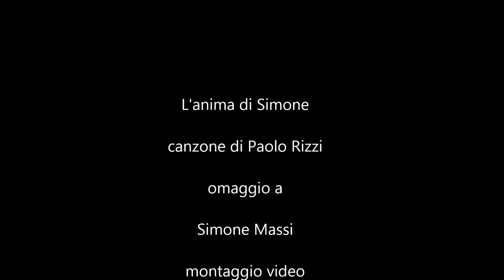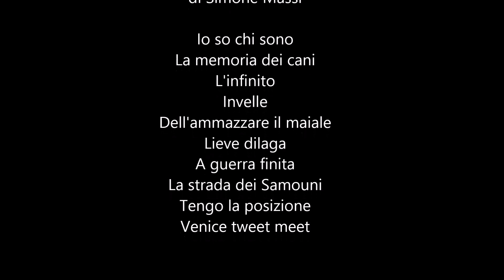L'anima-zione di Simone Massi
Da anni ho scoperto i bellissimi cortometraggi fatti a mano da Simone Massi.Pochissimi disegnatori mi hanno affascinato così. Ora sono in attesa che in sala venga distribuito il suo primo film lungo " Invelle" che non ho potuto vedere al festival di Venezia 2023. Simone aveva già collaborato ad un lungometraggio fornendo le sue animazioni al film La strada dei Samouni di Stefano Savona. Ho scoperto anche che lo scorso anno la sua videopoesia "In quanto a noi" dedicata a Eugenio Montale aveva avuto la voce di Wim Wenders e forse anche per questo, dopo avere dedicato una canzone a Perfect days, ho sentito che era il momento di provare a  raccontare le emozioni che i disegni di Simone muovono nel mio animo. Per il video avevo  la certezza e la gioia di potere attingere direttamente ai suoi disegni per montarne la sequenza.
Simone è un bravo "operaio specializzato" dell'animazione io sono solo un musicante e chiedo scusa se la musica non è all'altezza delle immagini,  è una canzone senza stacchi un sorta di piano sequenza .